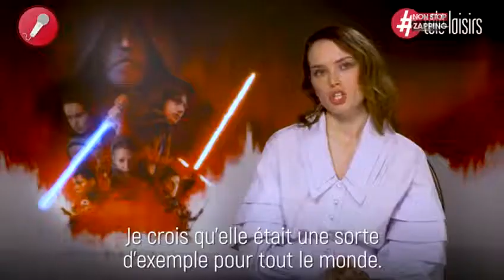Carrie Fisher Les acteurs de Star Wars lui rendent hommage un an après sa mort Vidéo